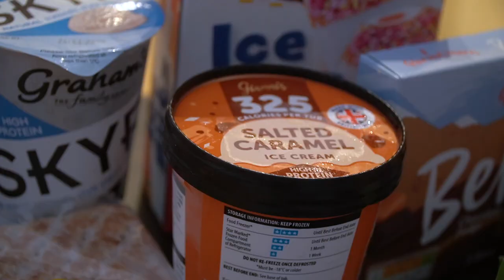MY WEEKLY FOOD SHOP FOR WEIGHT LOSS AND MUSCLE GAIN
THE SUMMER SHREDDING DIET IS HERE! Our food shop / grocery haul for this week, missing a few bits and including a few new ones as well! This is what I am eating to lose some body fat and pack on even more MASS to my already peak performance athlete frame ;) ENJOY!